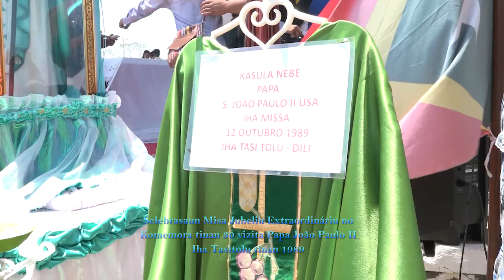Misa Jubeliu Extraordináriu no Komemora tinan 30 vizita Papa João Paulo Iha Tasitolu